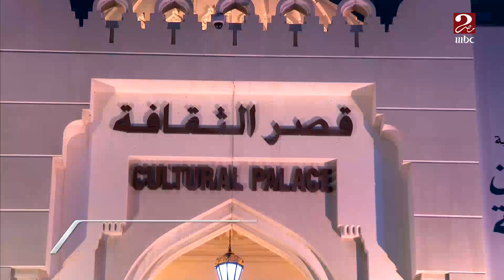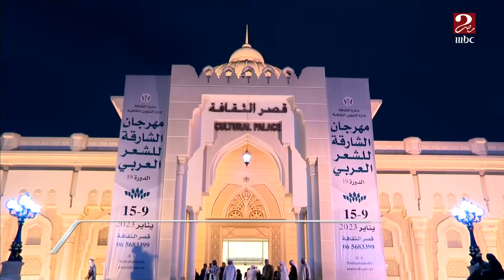فعاليات متنوعة في مهرجان الشارقة للشعر العربي بمشاركة أكثر من 100 شاعر وناقد وإعلامي